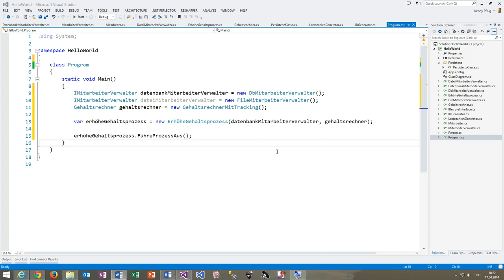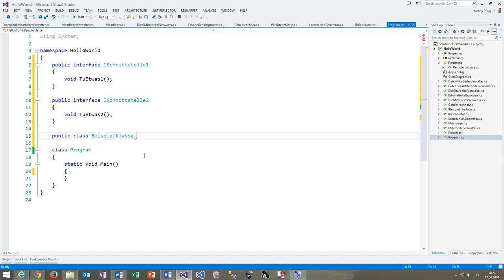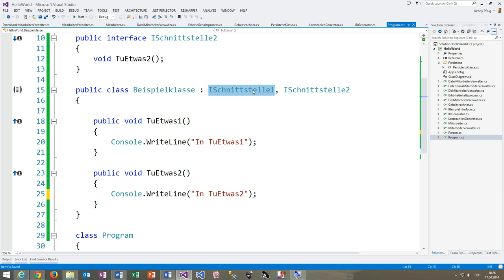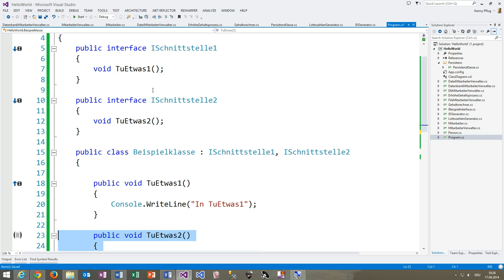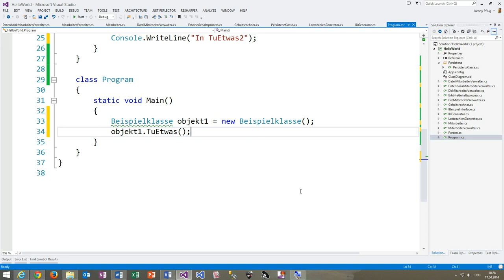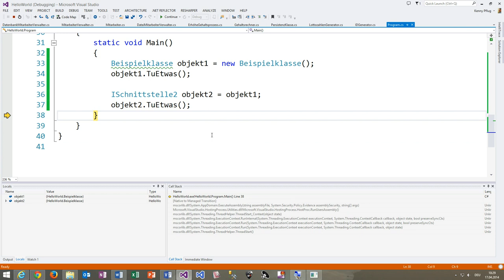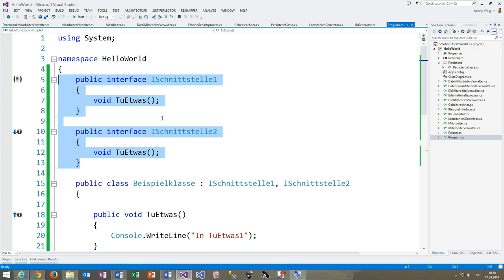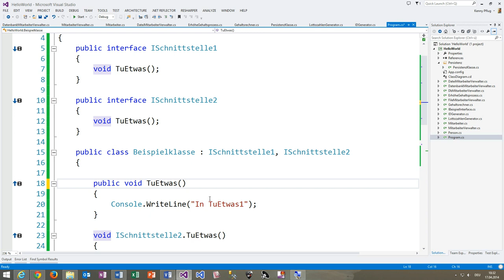47 Mehrere C# Interfaces in einer Klasse implementieren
In diesem Video sehen wir uns das Implementieren mehrerer C# Interfaces in einer Klasse an und wie wir Namenskonflikte zwischen den Interfaces durch explizite Interfaceimplementierungen auflösen kann.